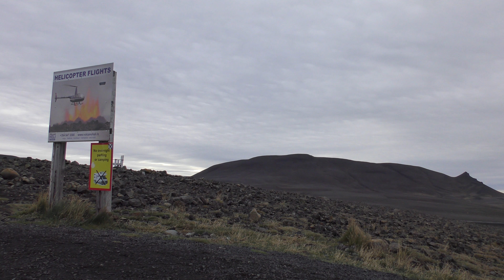4K Discover The World - Circle Iceland in a Week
Discover The World   Iceland Ring Road In A Week.